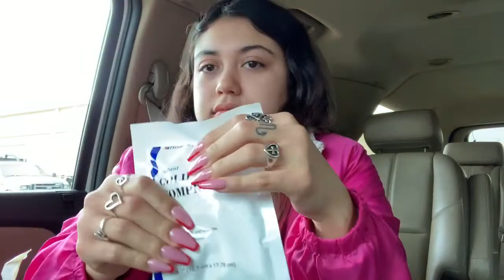I GOT MY WISDOM TEETH REMOVED!! | VLOG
hey everyone! i’m back and this time with a vlog i decided to show you all a little bit of my day when i got my teeth pulled and also a little follow up. this was a pretty painful thing to go through but not as bad as not being able to eat what you desire lol but i hope you guys enjoy and leave some positive love 🥰 xoxo